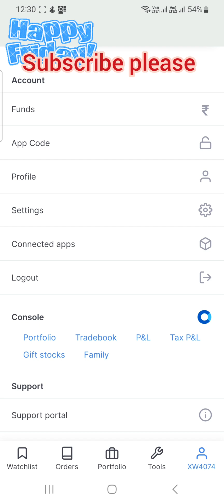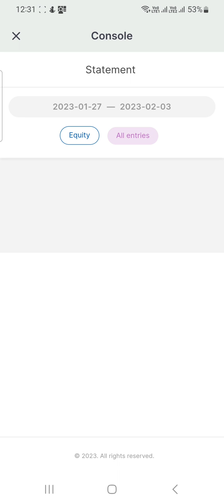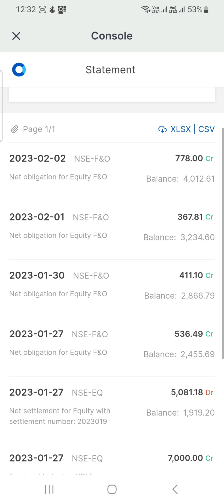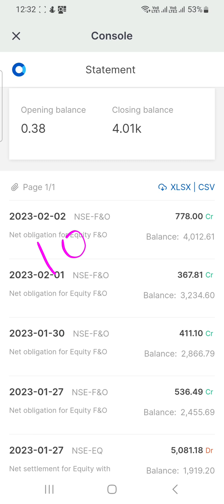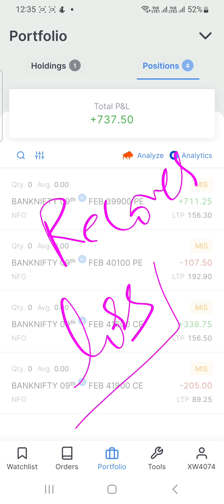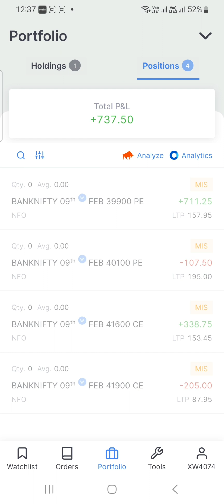banknifty options buying strategies I intraday price action trading | 100 percent profit proof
banknifty options secret strategy